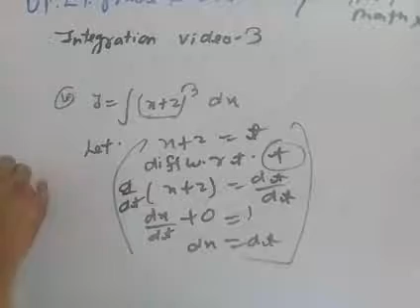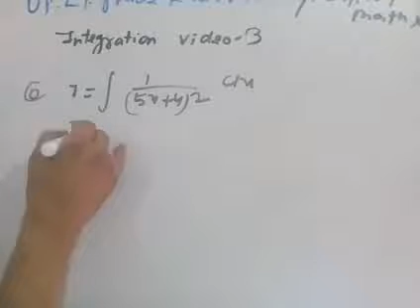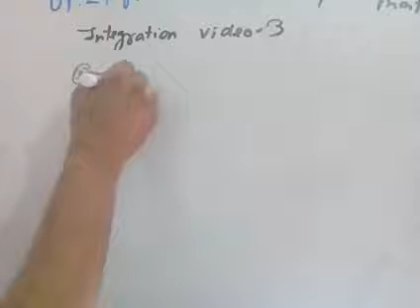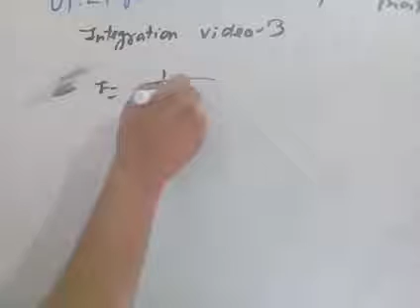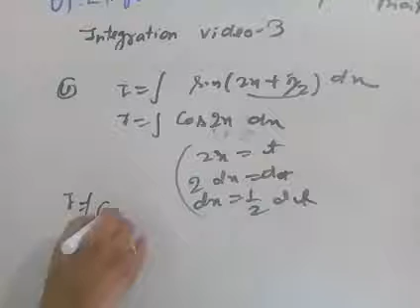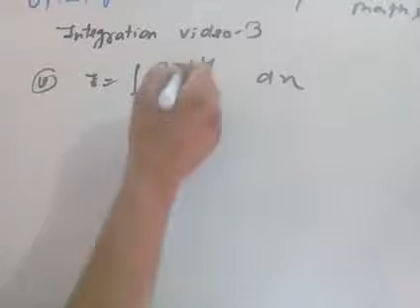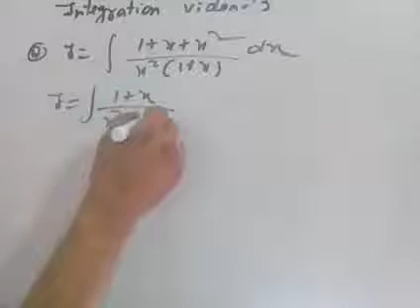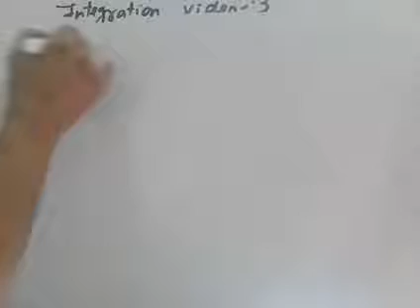Integration for tgt/pgt/lt grade teacher maths video 3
Substitution of integration